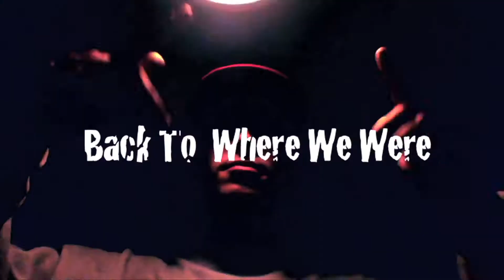Qwik Wittz feat. Godxilla - "I Do This" (Official Visuals)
A message to the "New School" rappers.

Shot & Chopped by:
@tnuttsak of @FreshFlix

Visual Story by:
@tnuttsak of @FreshFlix